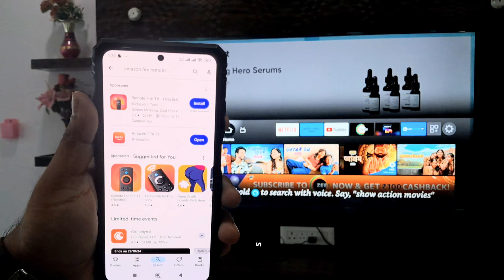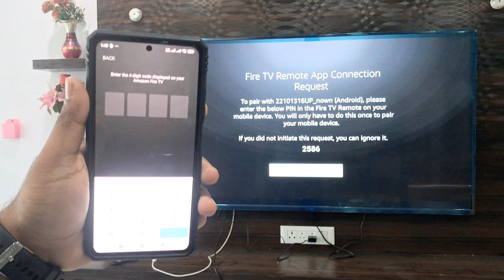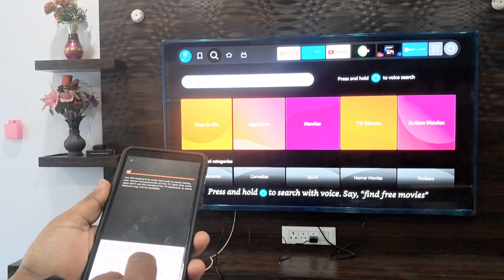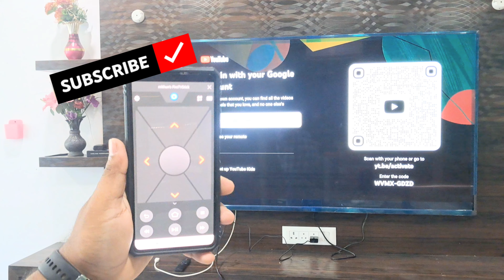Amazon Fire Tv Stick Mobile Remote App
fire tv stick | amazon fire tv stick | amazon fire stick
In this video, I walk you through how to use the Amazon Fire TV Stick Mobile Remote App. Whether you've misplaced your Fire TV Stick remote or just prefer the convenience of your smartphone, this app turns your mobile device into a fully functional remote control. Learn how to set it up, navigate the interface, and get the most out of your Fire TV experience. Watch till the end for some helpful tips and tricks to enhance your streaming experience!

Amazon Todays Deals
SMARTPHONE TODAYS DEAL
TODAYS ELECTRONIC DEAL
KITCHEN CHIMNEY DEAL
LAPTOP DEAL
SMART WATCH DEAL
BLDC PEDESTAL FAN
BLDC FAN
BLDC FAN DEAL
SOUNDBAR DEAL
HOME THEATER DEAL

Smart Tv Deal of the Day Offer

Wipro 16A Wi-Fi Smart Plug
Godrej 1.5 Ton 3 Star, 5-In-1 Convertible Cooling
Godrej 1.5 Ton 5 Star, 2024 Model

WAKEFIT MATRESS
NIKON CAMERA
CANON dSLR
SMART WATCH
Hard disk

Boya BYM1
BLUE SNOWBALL MIC
SIMPEX TRIPOD
Ring Light
Umbrella Light

yours queries:-
fire stick
amazon firestick
fire tv stick remote not working
tv stick
amazon fire tv stick remote
how to connect amazon fire tv stick without remote
how to connect amazon fire tv stick with phone
inhindi
tech
stick
how to,remote app
fire tv remote app
amazon fite tv stick remote app
fire tv stick remote app